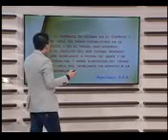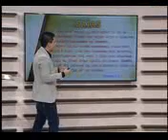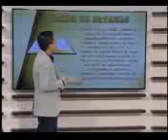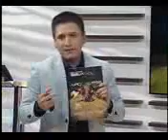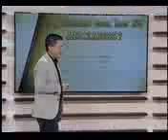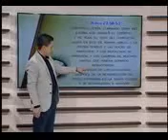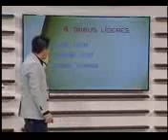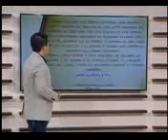Biblia Fácil - EL TRONO DE DIOS Y EL LIBRO SELLADO